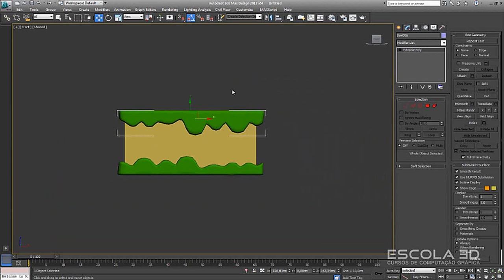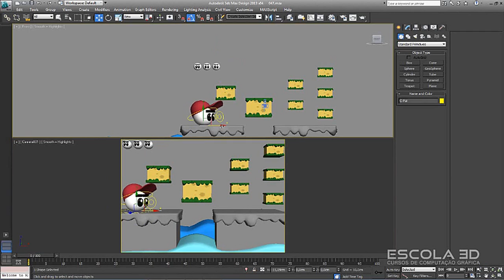Curso de Animação 3D: Amostra 46,47 e 48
Nessas três aulas do Curso de Animação de Personagem 3D, vamos modelar o cenário do nosso primeiro projeto final. Faremos três animações completas abordando tudo que foi aprendido em aulas anteriores. Depois de ter modelado as montanhas e afins, vamos mapear e texturizar no Photoshop.

Siga o Tutoriais 3D Max no Instagram e veja algumas cenas do making of do curso